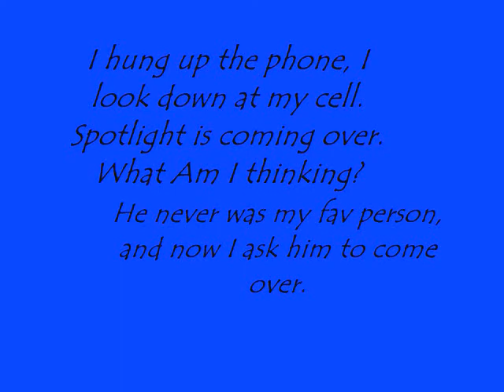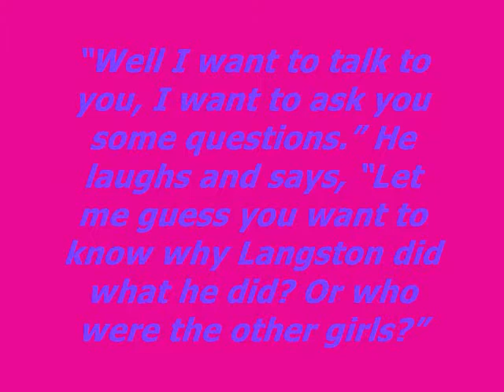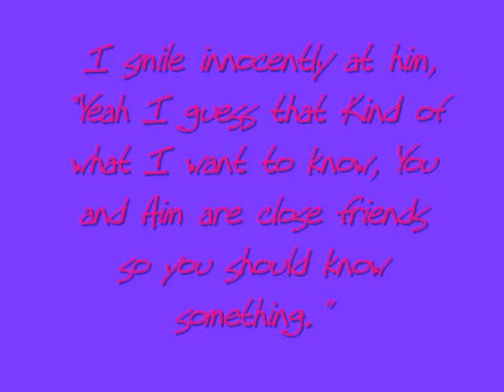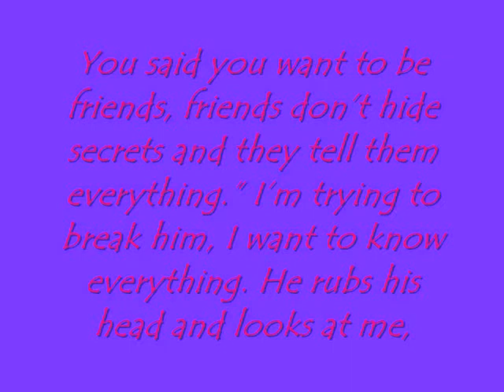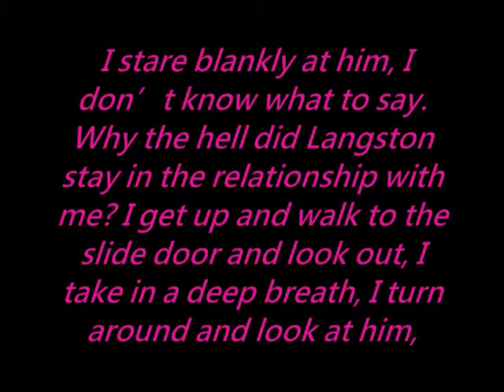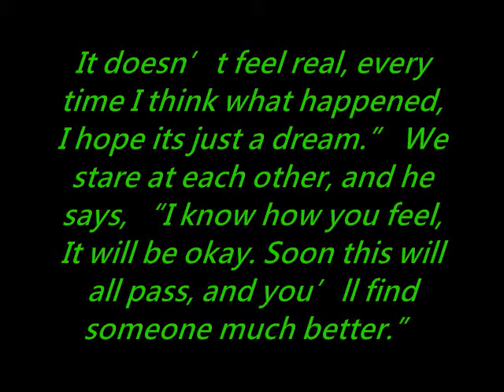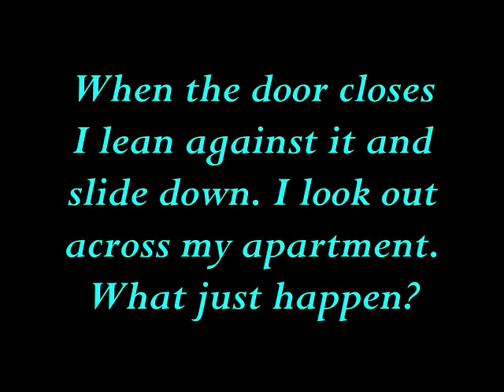A Ranger Story: Chapter 9